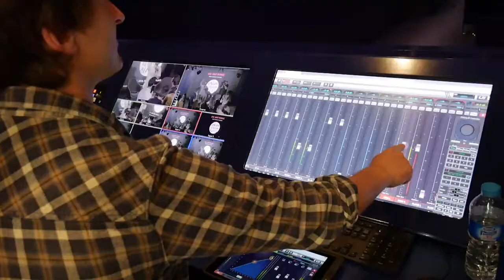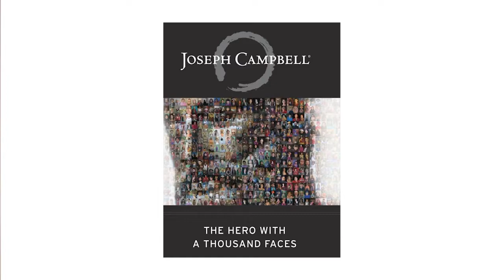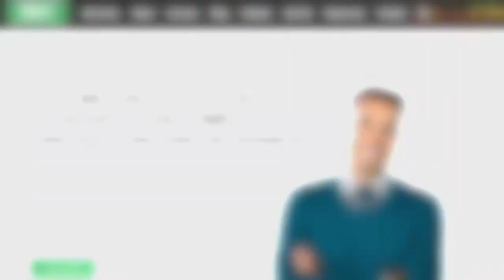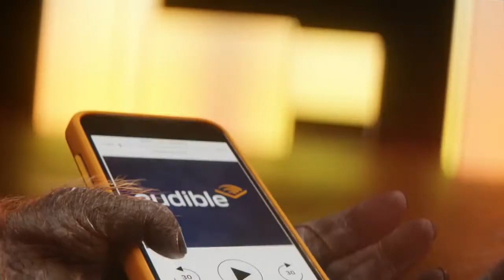Episode 2 - Author, Coach and Public speaker - Mark Leruste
In this episode of the Midlife Entrepreneurs podcast, we meet Mark Leruste, life coach and founder of The Unconventionalists podcast and a movement to help a new wave of entrepreneurs turn their message into a movement. Mark is an author, TEDx speaker and all-round disruptor in the world of business development.

In this episode, we discuss everything from the power of coaching, to how the most critical indicator of success in business is your ability to focus in on doing just one thing, very well. I learned a lot from talking to Mark, and I hope you do too.

00:01:05 Introduction to Mark Leruste
00:01:56 How we first met in 2012 at trainee coaches
00:02:18 Yoga, Surfing and Coaching in Morocco
00:03:11 What made you want to be a coach?
00:04:28 Why people seek out coaching?
00:07:12 How coaching helped me
00:08:04 Tony Robbins
00:10:05 How depression is a signpost to you being stuck
00:10:38 Joseph Campbell - The hero's journey
00:12:32 Is it too late to do my thing?
00:14:33 The joy of pivoting
00:16:36 The wounded healer
00:21:14 Our deepest fear is am I loveable?
00:25:07 Adam Grant study at Facebook
00:26:45 What skill helped you the most setting up your business?
00:30:34 Easy to get distracted by the stuff that does not matter
00:31:01 Noah Kagan and Tim Ferriss Creative Live
00:35:01 MVP Minimal Viable Product
00:35:31 Will it Fly? by Pat Flynn
00:35:56 The Lean Startup by Eric Ries
00:36:17 Noah Kagan and Tim Ferriss sell a toothbrush
00:38:00 Listen to your audience
00:38:58 Power of a Facebook Poll
00:40:10 What is next for you Mark Leruste?
00:41:14 Daniel Priestley - Improve your relationship with money
00:43:57 Conclusion
00:45:07 Sponsored by Audible, get a free audiobook offer